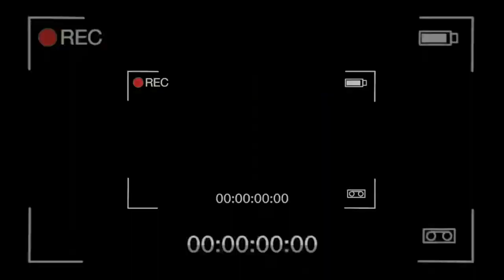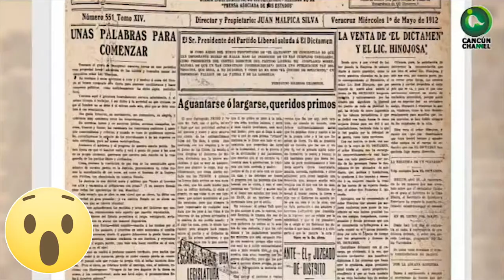UN VERACRUZANO CON INFANCIA LIBRE Y PRECOZ